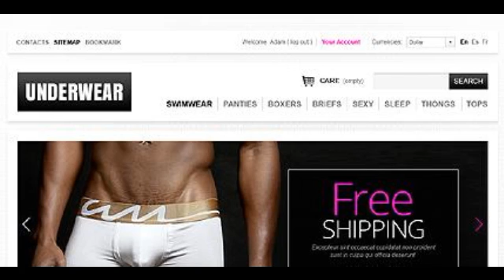Preview Men_#8217;s underwear TMT Fashion - PrestaShop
Template Name: Men_s underwear
     Author: Hermes
    Downloads: 2

   PrestaShop Compatibility: 1.5.x The template is fully compatible with PrestaShop 1.5.x. But sample data SQL files are only compatible with the exact version of PrestaShop Engine it was developed for.
   Sources ...